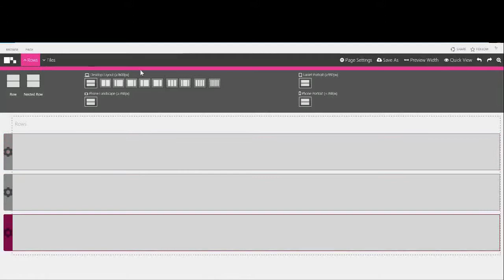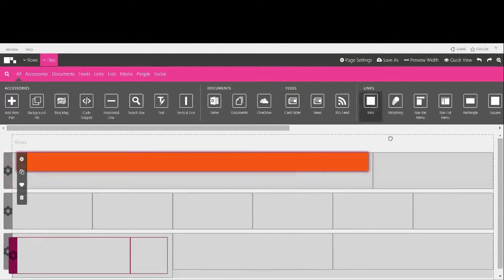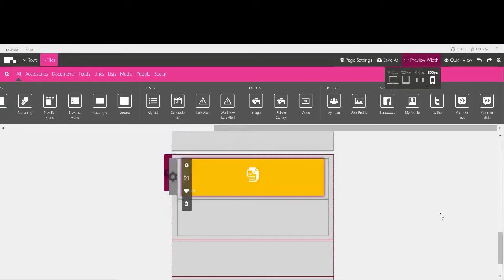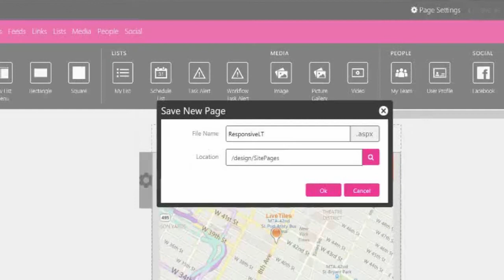How to Create a Responsive Page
Step by step guide on how to use the responsive canvas.